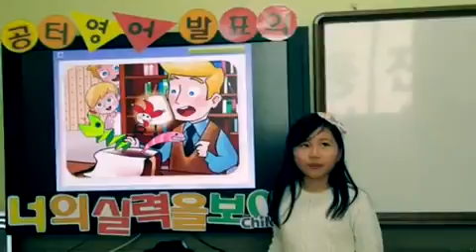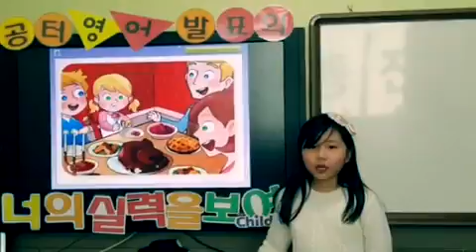발표중심 공터 발표회0223 엄예은영어